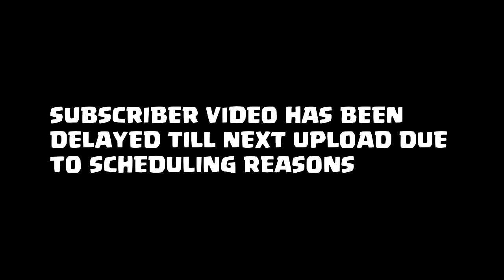XBOW SPARKY DECK!! - CLASH ROYALE - PERFECT TROLL DECK